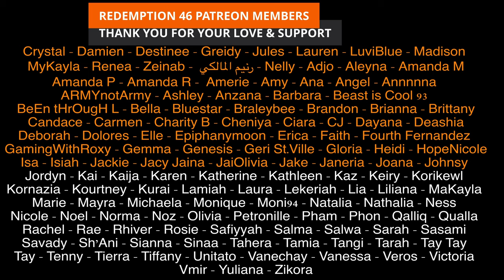Hua Chenyu "I Really Want to Love This World" (Redemption Reacts)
Hello everyone; Hua Chenyu IS BACK!

Original link to Hua Chenyu "I Really Want to Love This World"